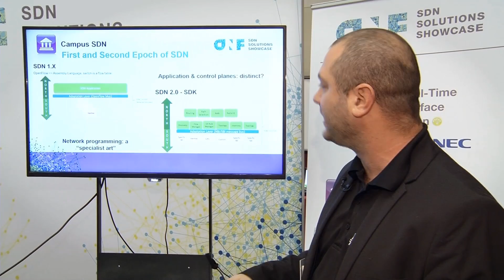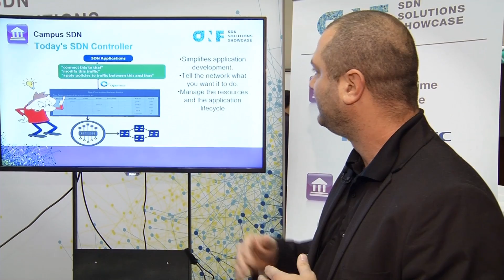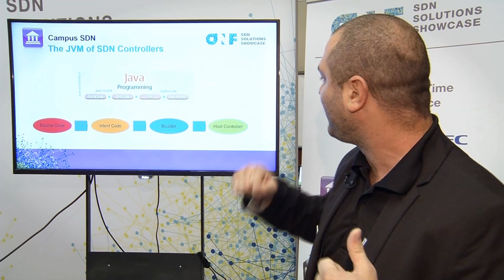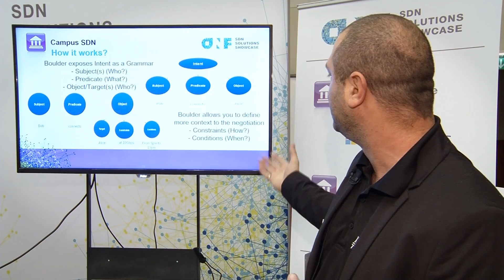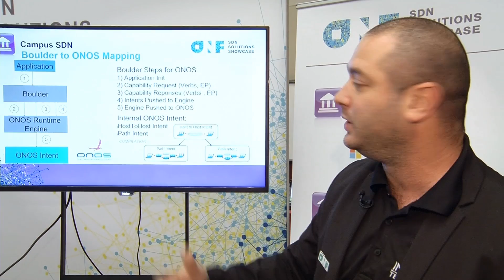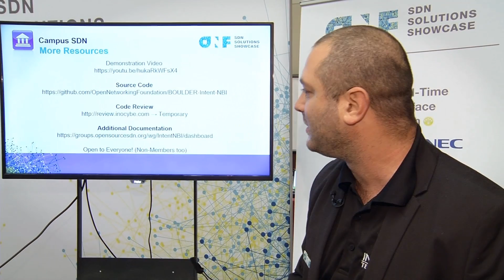ONF’s Project Boulder Demonstration at the SDN & OpenFlow World Congress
Boulder, an OpenSourceSDN.org project for Intent-based Northbound Interface (NBI) of SDN controllers, focuses on semantics and information models to enable applications to tell networks what to do and is designed to provide Intent portability across different controller environments. Watch this video for a demonstration of Boulder presented at the 2015 SDN & OpenFlow World Congress. For more information on project Boulder, please